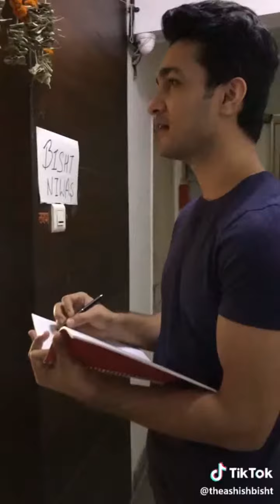TIK TOK trending video